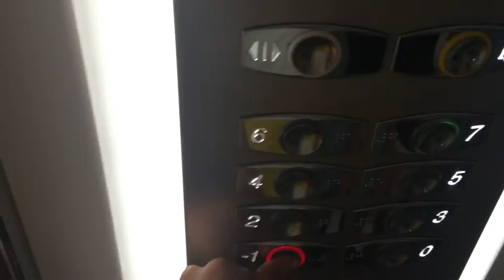"Stoppad av polisen!" Mallorca VLOG #2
Hej hopp här kommer del 2!! Hoppas ni gillade denna lilla video också!

Allt filmat från telefon så den som klagar på kvalité doppar jag i havet!

Hörs